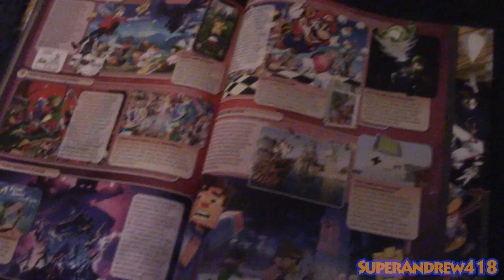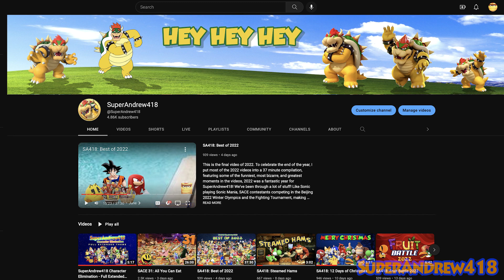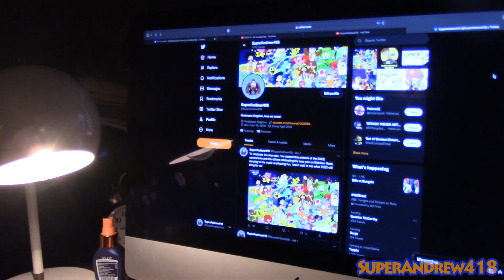SA418: Tails' New Invention (feat. Kirby & Bowser)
Tails has invited everyone to see the reveal of his latest and newest invention, the Mind Contro- I mean, the Mind Reader 2000. However, two new characters makes their debut on the Plush Video series, one is moving in and will be joining the gang, and the other... Well, we'll find out about that.

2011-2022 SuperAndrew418